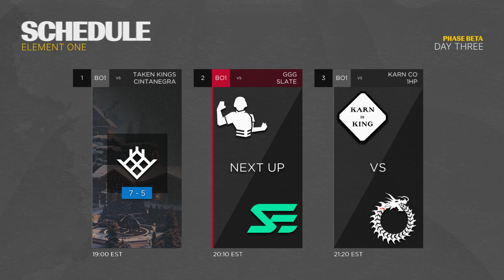GGG vs. Slate // ELEMENT ONE - Round 2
Map start:
Bank: 09:55

► Catch all ELEMENT ONE matches!